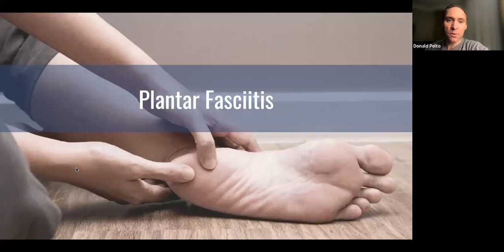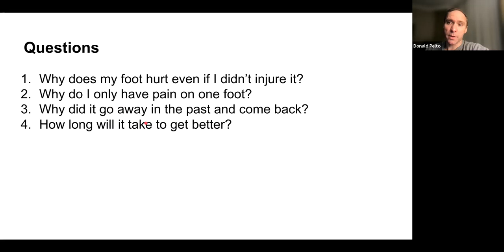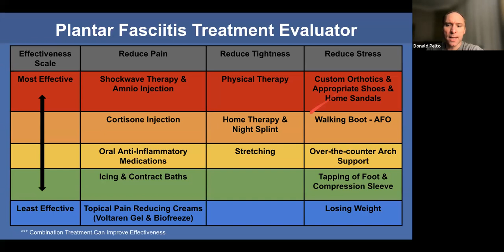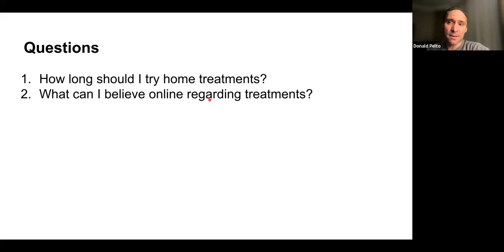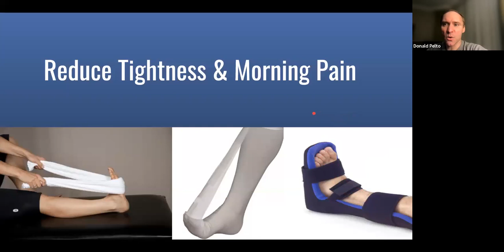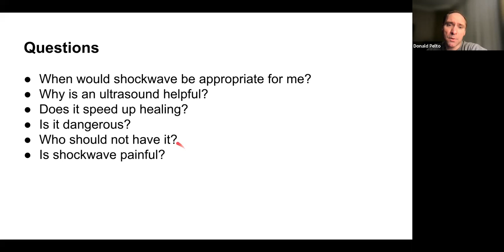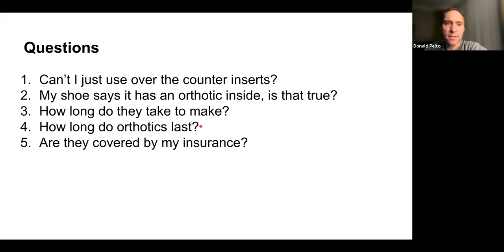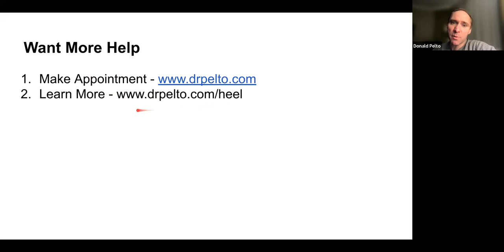2023 Comprehensive Guide to Treating Plantar Fasciitis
In this presentation, Dr. Pelto will go over how to treat plantar fasciitis.

- You have pain when you get up in the morning and limp for the first 5-10 minutes
- You have pain after getting up after driving your car or sitting at your desk
- You have gained weight because you are less active from your painful heel
- You have pain at the end of the day or after prolonged standing
- You can’t enjoy life because you always think about your feet
- You feel this will never go away

- What is the difference between plantar fasciitis, Achilles tendonitis, heel spurs
- I will show you how to look at an x-ray
- I will show you why an ultrasound is even more important to helping you get better
- I will go over the anatomy and why your heal hurts
- I will go over the misunderstood aspects of tightness and stretching
- I will show you why there is no magic shoe or insert that will make you better instantly
- I will give you a physical therapy prescription that will help
- I will show you what are the most and least effective treatments so you don’t waste time
- I will show you the best ways to reduce inflammation and pain, reduce tightness and reduce stress in your foot
- I will teach you what to look for in a doctor who treats plantar fasciitis
- I will tell you when you need physical therapy, a walking boot, stay off your foot, wear insoles or orthotics
- I will tell you when you should consider surgery
- I will share when to consider a cortisone injection
- I will teach you about regenerative treatments such as EPAT and Amnio that can speed up recovery by 50% and are 80% effective
- I will show you the best treatment you can do at home to start
- I will share the best stand to wear at home
- I will tell you why your foot hurts when you get up from resting or sitting

Post any questions below and I will try to answer them.

P.S. When you are ready there are several ways I can help you ...

1. If you are in the Worcester, Massachusetts area make an appointment to see us in our clinic

2. Check out my Foot Pain Toolkit that has helpful resources for over 30 common foot and ankle conditions

DR. PELTO OFFICE WEBSITE (CENTRAL MASSACHUSETTS PODIATRY)

Dr. Donald Pelto received his Doctor of Podiatric Medicine degree from Scholl College of Podiatric Medicine in 2006.  His use of “doctor” or “Dr.” in relation to himself solely refers to that degree. Dr. Pelto is a licensed podiatrist in Massachusetts. This video is for general informational purposes only.  It should not be used to self-diagnose and it is not a substitute for a medical exam, cure, treatment, diagnosis, and prescription or recommendation. It does not create a doctor-patient relationship between Dr. Pelto and you.  You should not make any change in your health regimen or diet before first consulting a physician and obtaining a medical exam, diagnosis, and recommendation. Always seek the advice of a physician or other qualified health provider with any questions you may have regarding a medical condition. The Healthy Living, Heal My Foot Wound Fast and  Dr. Donald Pelto, DPM are not liable or responsible for any advice, course of treatment, diagnosis, or any other information, services, or product you obtain through this video or site.